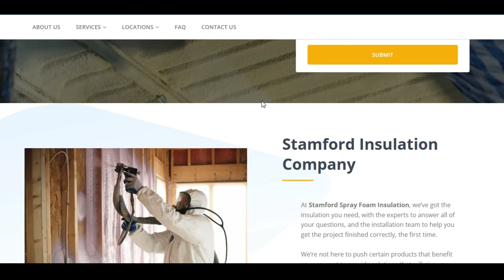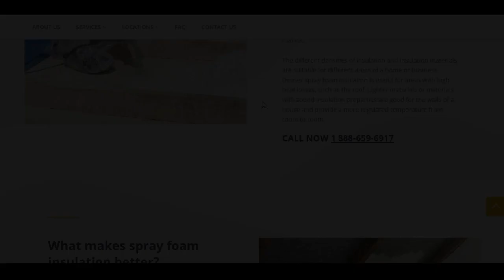BRP Spray Foam Insulation